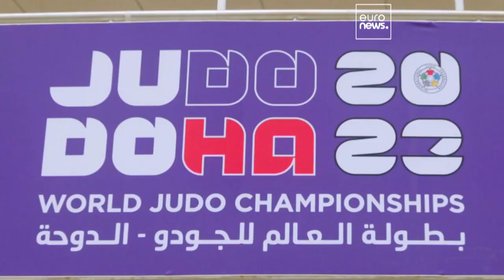Doha, Day-2 dei Mondiali di judo: bronzo iridato per Odette Giuffrida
Sempre più azzurro il cielo sopra Doha, per i Mondiali di judo: medaglia di bronzo per Odette Giuffrida, nei -52 kg donne. Per la 28enne judoka romana è la prima medaglia mondiale. Bissa il bronzo di Susy Scutto nei -48 kg.
Doppietta giapponese d'oro per fratello e sorella: Hifumi e Uta Abe